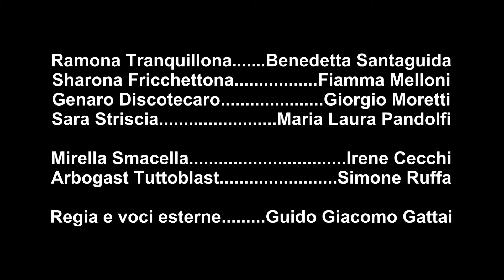WebCam PILLS - 05